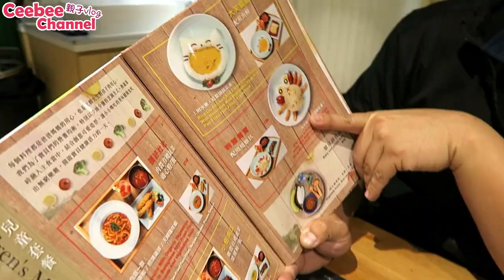大樹先生的家 香港 1號店 親子餐廳 | 波波池 x 玩沙池 x 滑梯 玩到夠 [中字] [親子Vlog]Ceebee| 4yrs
我們又再次到訪了人氣親子餐廳 大樹先生的家~
來到已被一遍超美的湖水綠波波池吸引~ 原來荔枝角店 已經換上了新面貌 牆壁上更添加了由台灣藝術家 陳思珍 合作以森林/都市/星空為主題的圖案~ 還推出了全新menu 比起之前~ 食物味道更提升了不少~ Ceebee食到停唔到口~ 我地還參加了當天的 特別環節~ Ceebee化身做小廚師跟⭐星級註冊營養師 陳國賓Leslie Chan 學做健康營養美食! 今日真係超級開心

大樹先生1號店(荔枝角)
地址: 荔枝角長順街15號D2 Place TWO 1樓
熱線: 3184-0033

Gashapon